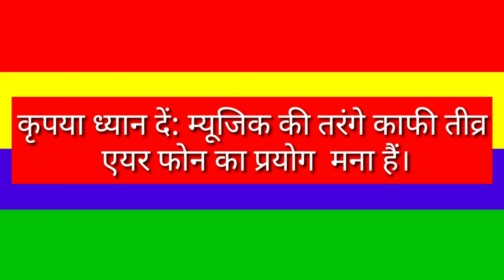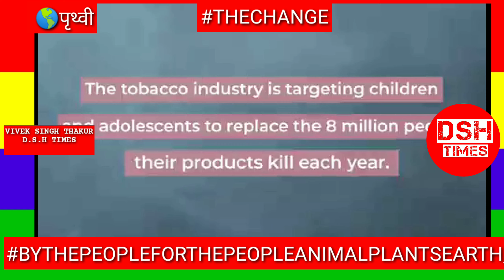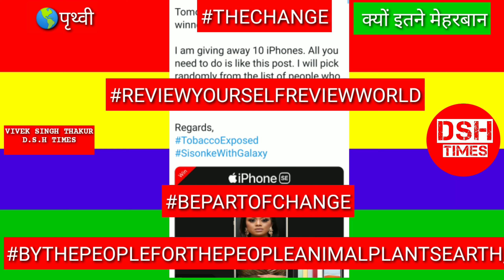Tobacco industry की नजर बच्चों और युवाओं पर कृपया ध्यान दें: ध्वनी की तरंगे अपनी चरम सीमा पर हैं।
Namaskaar!!!

***YOUR LIFE COACH***EPISODE : 1

कृपया ध्यान दें: ध्वनी की तरंगे अपनी चरम सीमा पर हैं
 ईयर फोन का उपयोग मना हैं।